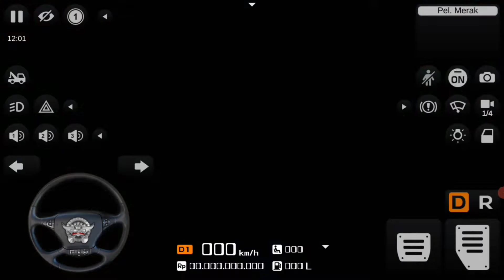MOD COLOMBIANO) para Buss Simulator Indonesia +skin Coomotor azul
Bienvenido aún vídeos más para este su canal